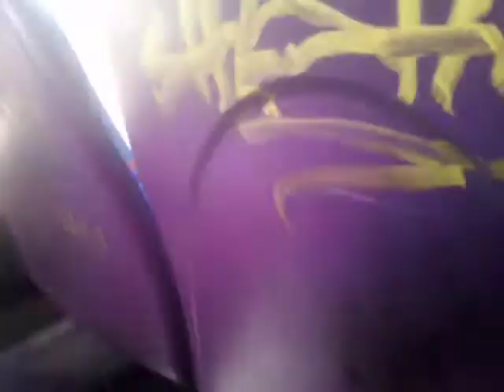Euro 3 Sounding | ML DE1659 On Bus Route 226 Part 1 (2)